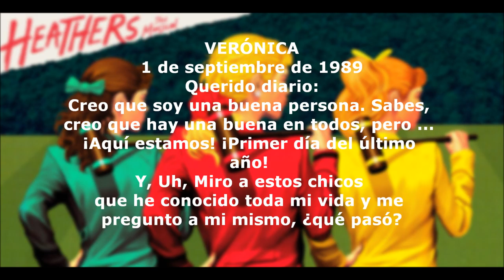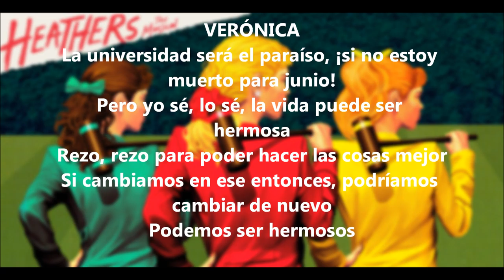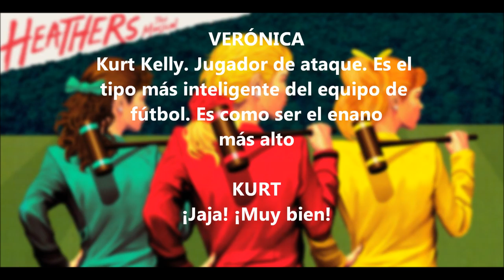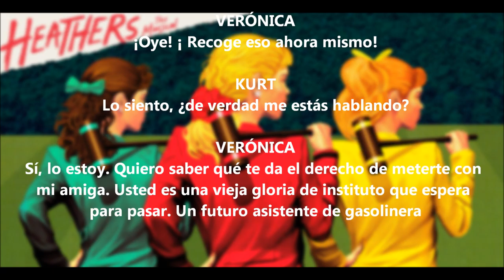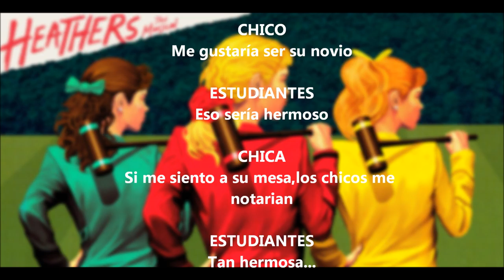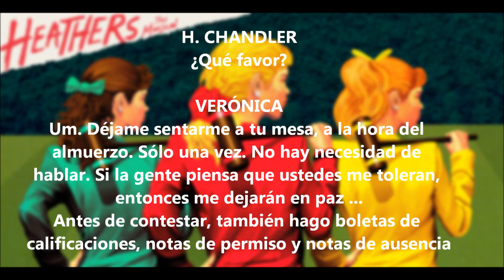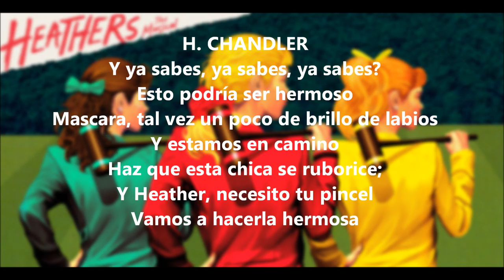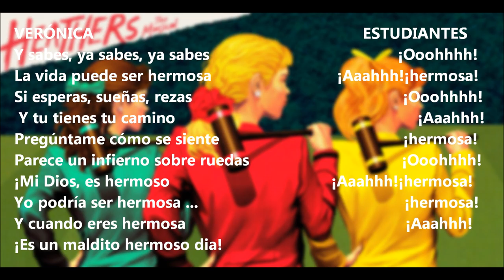Beautiful - Heathers: The Musical - español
*Un término despectivo para un estudiante discapacitado o "especializado", ya que típicamente serían transportados a la escuela en un autobús escolar separado, más corto en longitud que en los largos que transportaban al resto de los estudiantes.

*la palabra original es "Bull-dyke" que seria como machorra lesbiana o algo parecido xd

*Una referencia a la película de 1985, Mad Max: Más allá del Thunderdome

*En el fútbol americano el linebacker es la defensa

*Ella tiene una muy mala opinión sobre Ram, que ha sido un "enorme polla" para ella y otras personas de su nivel de popularidad durante ocho años

*un insulto a las personas gordas xd

es primera vez que traduzco una canción, así que xd si ven algo mal escrito o traducido decidmelo en los comentarios

perdón si me equivoco xd

bye :)